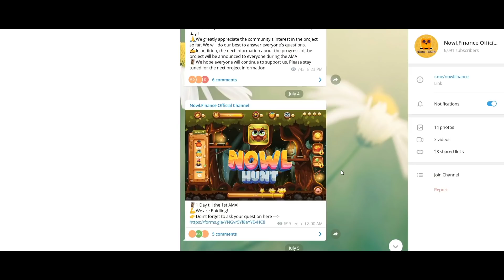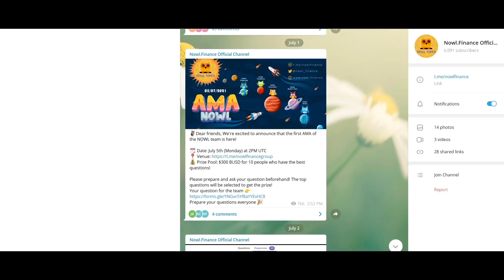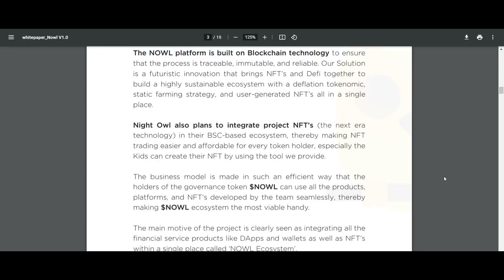solutions offered by Night Owl will have an impact on the lives of millions of people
Author
BTT Username: Crypto rev Thing